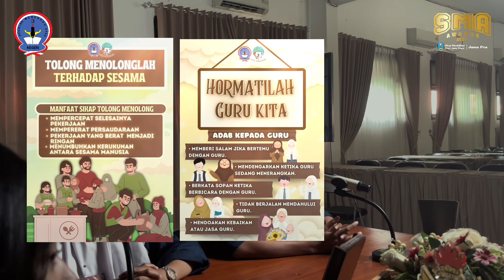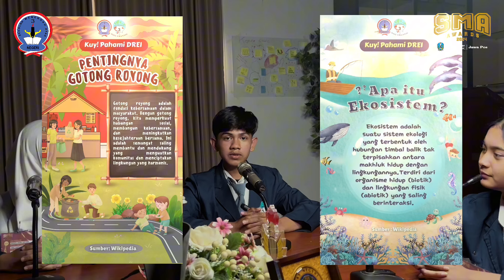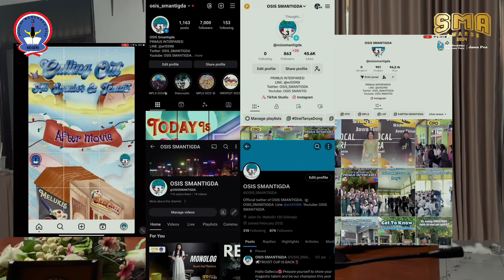Jawa Pos SMA Awards 2024 - HIMO COMPETITION - SMA Negeri 3 Sidoarjo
Primus Interpares, Primus Interpares, Primus Interpares!
Salam hangat untuk seluruh pelajar Jawa Timur!

Kami, OSIS SMAN 3 Sidoarjo periode 2024/2025, dengan bangga melangkah dalam ajang Kompetisi HIMO SMA Awards 2024. Mengemban semangat Primus Interpares yang berarti terbaik diantara yang sederajat, kami berkomitmen menjadi teladan dan mendorong potensi setiap siswa-siswi SMAN 3 Sidoarjo melalui program-program yang kami jalankan.

Mari bersama membangun masa depan yang gemilang.

Untuk mengetahui lebih lanjut mengenai OSIS SMAN 3 Sidoarjo, kunjungi channel YouTube resmi kami OSIS SMANTIGDA.